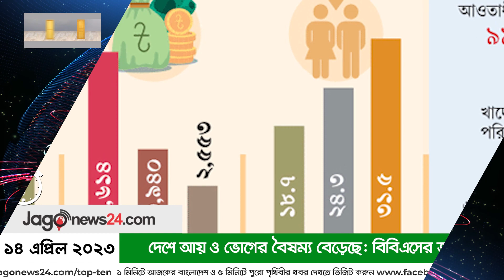১ মিনিটে আজকের বাংলাদেশ | শুক্রবার, ১৪ এপ্রিল ২০২৩ || Jago News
১ মিনিটে আজকের বাংলাদেশ | শুক্রবার, ১৪ এপ্রিল ২০২৩ || Jago News